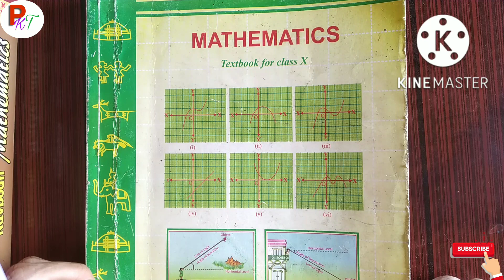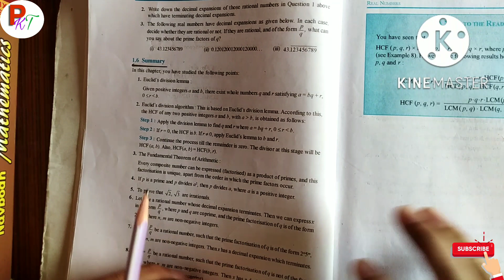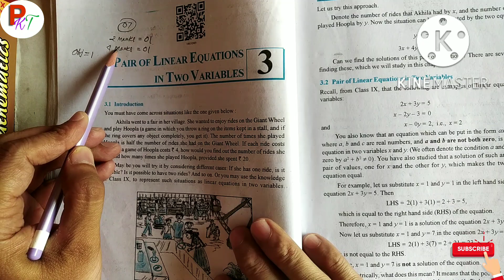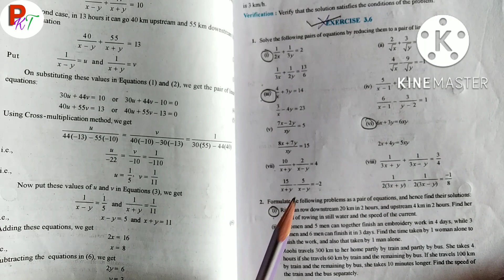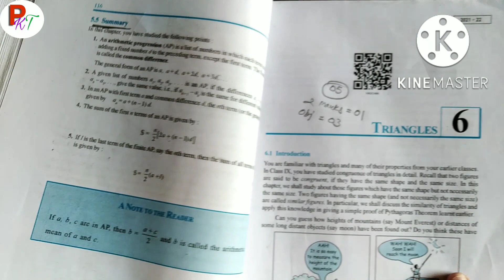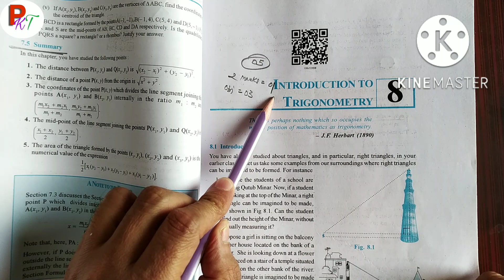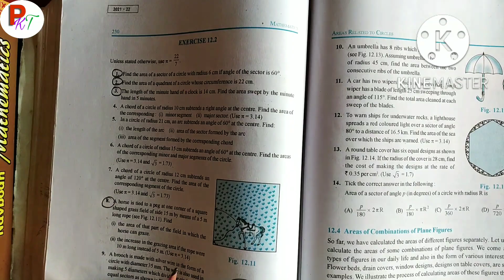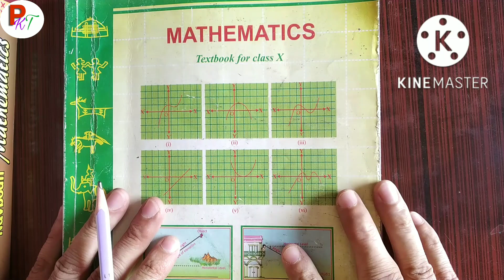MP Board Class 10 English Medium Mathematics Important Questions 2022-23. Maths IMP Questions 10th.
mp board class 10 mathematics English medium important question for exam 2022-23.
most important questions class 10 maths.
important questions class 10 mp board all subject.
mp board.
mathematics class 10 imp questions.
mp board class 10 maths important questions 2022-23 exam.
mp board english medium class 10 maths important questions.
mp board class 10 maths reduce syllabus 2022-23.
mp board class 10 maths delete syllabus 2022-23.
maths class 10 imp questions 2022-23.
class 10 english medium maths important questions.
class 10 english medium maths imp questions.
pkt.
pkt educational update.
maths important questions class 10 english medium.
mp board new update.
mp board latest news 2022-24.
maths most important questions class 10.
maths imp class 10 mp board.
mp board class 10 maths imp.
mp board class 10 english medium maths imp 2023.

90% se upper kaise banaye